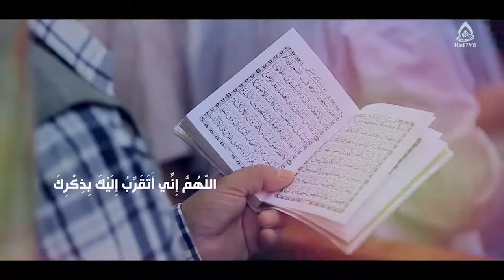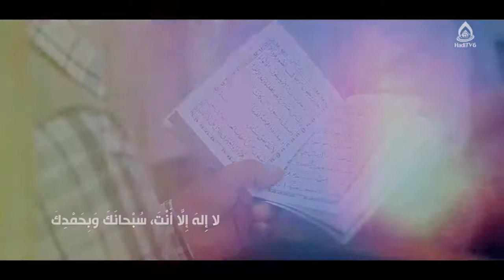شرح و تفسیر دعای کمیل، ذکر و یاد خداوند، استاد مطهری، نجف اشرف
کارشناس: حجت الاسلام والمسلمین مطهری
موضوع: شرح و تفسیر دعای کمیل
مجری: سید حسین نصرالله علوی